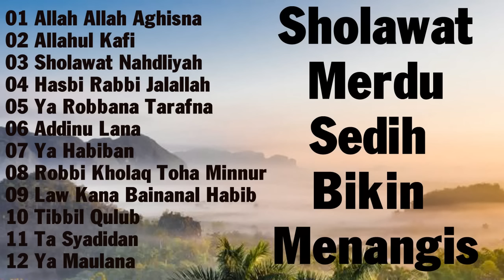Lagu Religi Sedih Bikin Jutaan Orang Menangis Merinding - Sholawat Merdu Bikin Menangis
1/Kami mempunyai tujuan untuk membantu membangun dan meningkatkan potensi diri para anak yatim/piatu dhuafa tersebut.
Dan menurut pandangan kami bahwa untuk berhasilnya tujuan tersebut adalah melalui PENDIDIKAN.
 Kami yakin bahwa dengan memberikan mereka pendidikan yang cukup baik dan berkelanjutan
maka potensi diri mereka akan semakin besar untuk dapat bekerja bersama dengan teman mereka yang lebih beruntung dan yang masih mempunyai orangtua.
share & like Channel Youtube ini. Kami sadar bahwa ini adalah gerakan bersama yang hanya dapat
Terima kasih untuk mendengarkan!